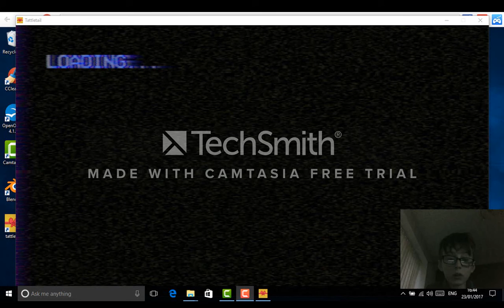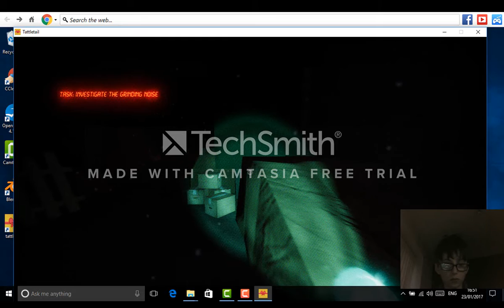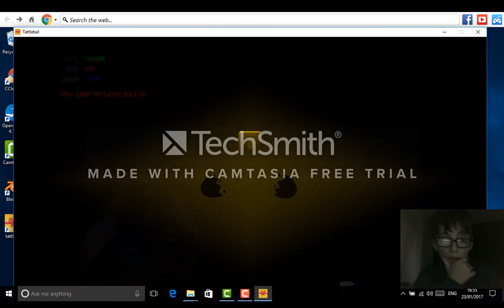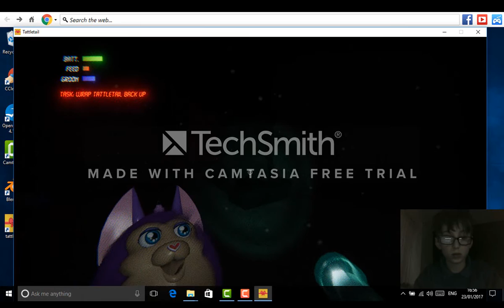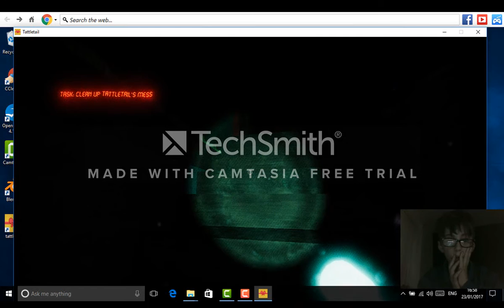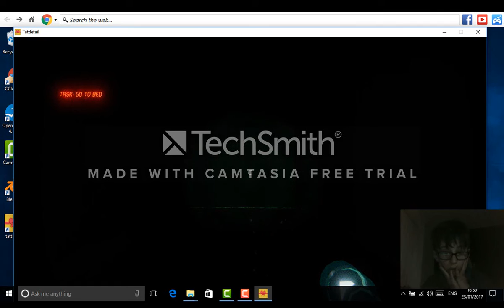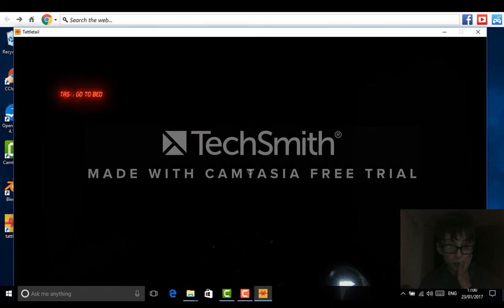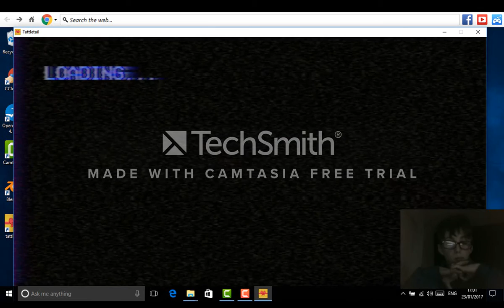tattletail MAMA'S COMING #2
mama furbys coming